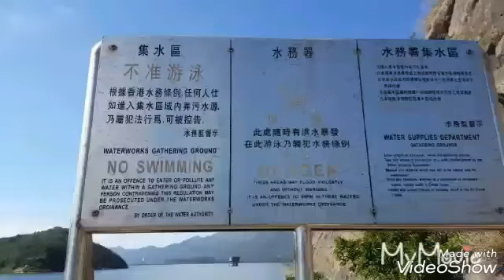Plover Cove Reservoir Sub Dam, Tai Mei Tuk, Hong Kong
excellent walking area